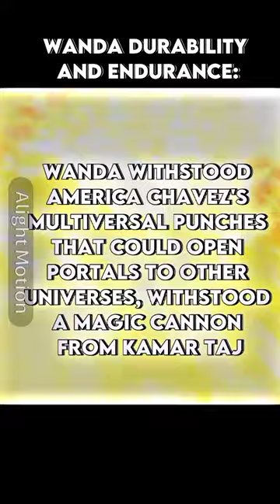Jean Grey (Phoenix Force) vs Wanda (With Proff)